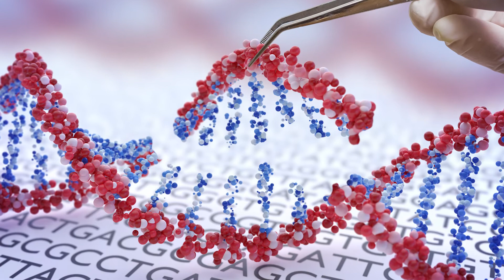Frankly with Dean LaFerla (Ep. 15)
Dean LaFerla is joined by Professor Grant MacGregor, Developmental and Cell Biology, to talk about CRISPR and its impact on the life sciences.